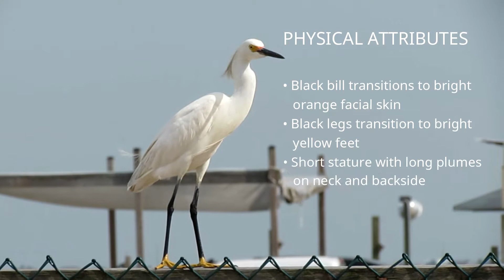Snowy Egret vs Great Egret vs Cattle Egret | Comparison of the 3 White egrets of NA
Hello and welcome to the comparison over the Snowy Egret, Great Egret, and Cattle Egret! Although there is a portion of the video where I give tips to distinguish these birds apart, this video is mostly made to highlight the subtle differences each bird has from the other. Each bird is fascinating in their physical and behavior traits. I hope you enjoy these birds as much as I do!

Information used in the video:
 - Birds of Texas by Keith A. Arnold and Gregory Kennedy
 - Field Guide to Birds of North America by Edward S. Brinkley